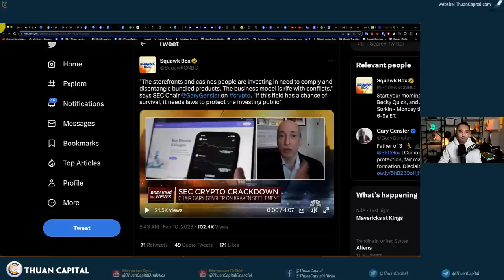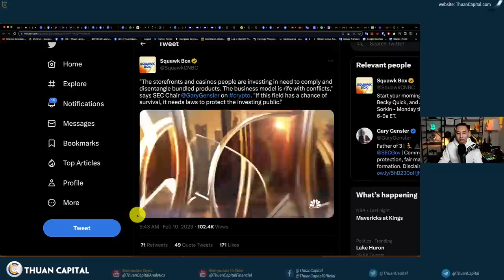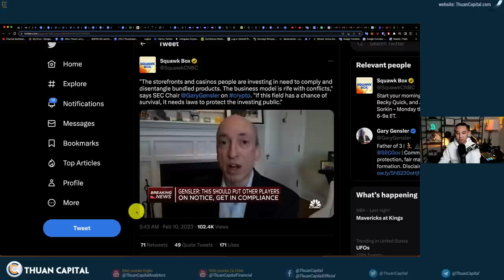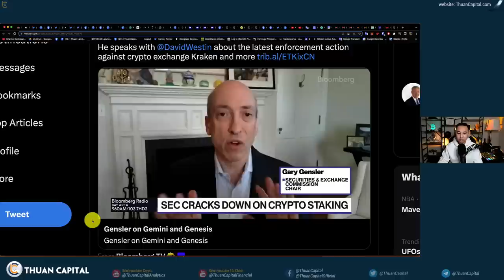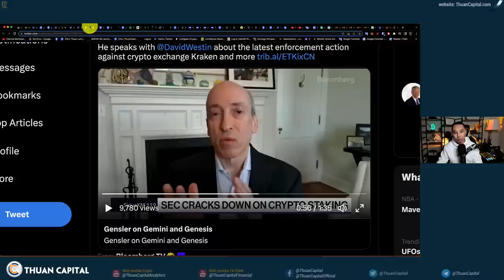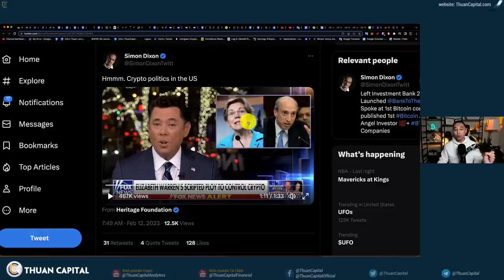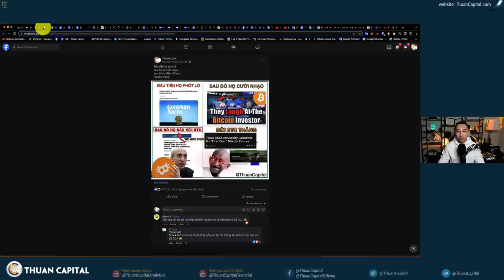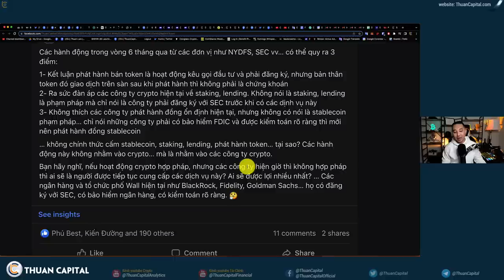1530 (Part 2) Phỏng Vấn Chủ Tịch SEC Gensler Về Vấn Đề Staking Và Crypto Sau Sự Kiện Cấm Kraken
Nội dung chính:
00:00 - Chủ tịch SEC - Gensler che mắt mọi người khi phát biểu trên CNBC về việc trừng phạt Kraken và thị trường Crypto.
15:02 - Tài liệu rò rì giữa Nghị sỹ Elizabeth Warren và Gensler trước phiên điều trần
19:36 - Sẽ không có ai cấm crypto, crypto là tương lai, họ chỉ nhắm vào các công ty crypto